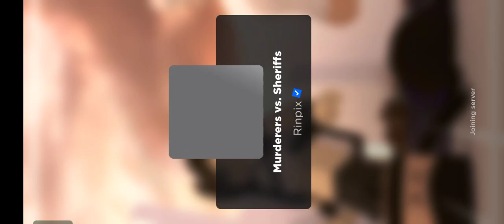Murderers Vs Sheriff